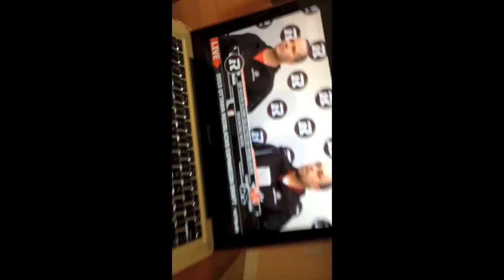Kevin Glenn watches the Ottawa REDBLACKS Expansion Draft - December 16, 2013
December 16, 2013 - KG and family watch the Ottawa REDBLACKS draft online.